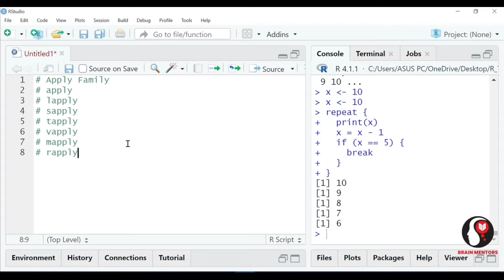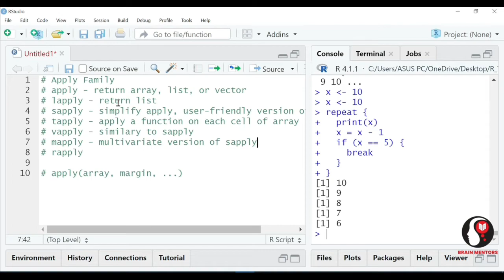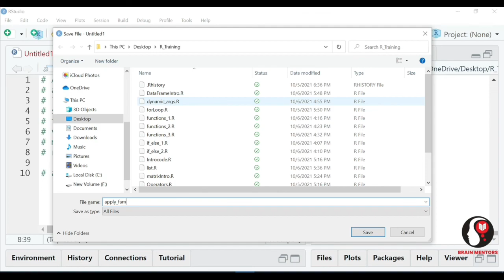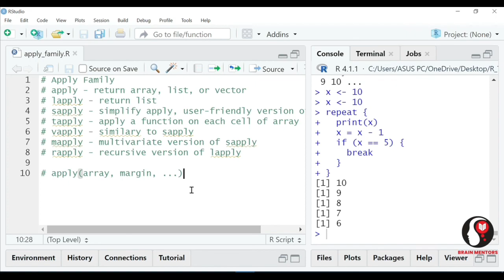Introduction to Apply Family in R Programming | Brain Mentors Pvt. Ltd.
In this video you will learn about apply family in R Programming

BRAIN MENTORS Pvt. Ltd. started with a mission to link the IT industry and educational institutions. We aim to transform every student into an IT professional who is ready to be employed in the industry. BRAIN MENTORS Pvt. Ltd. is a team of professional experts having more than 12+ years of industry experience with a strong base in developing software products. Being IT alumnus, we have a sound understanding of industry needs which helps in identifying the required skill set and nurturing our students in a competent IT professional. We are also well connected with the industry and do corporate training in emerging technologies in TPDDL, Cognizant, Genpact, Nokia Siemens, NIIT Technologies, Orange Telecom, India Mart, HCL, Acro, etc.